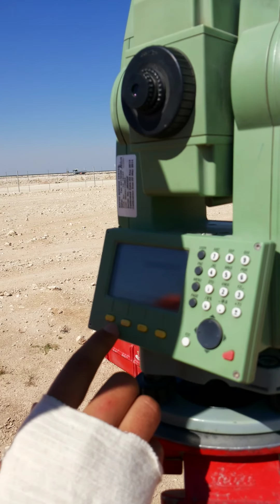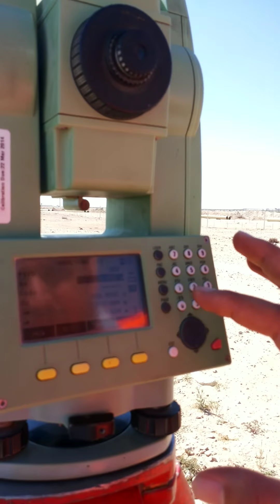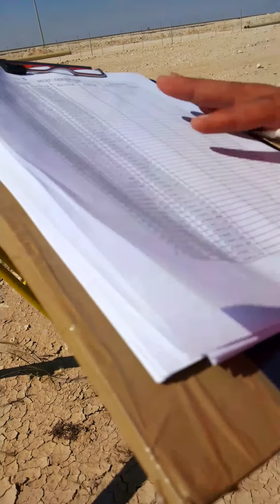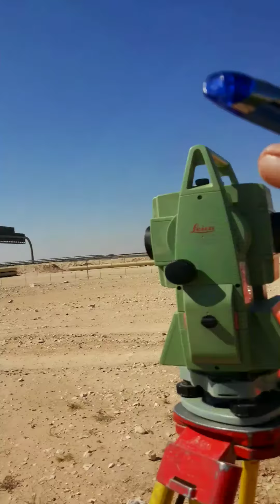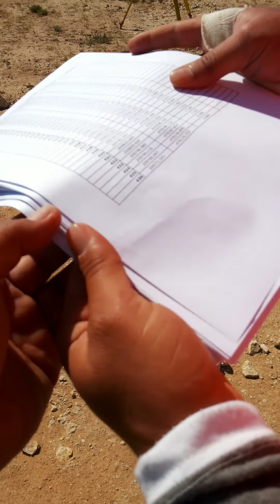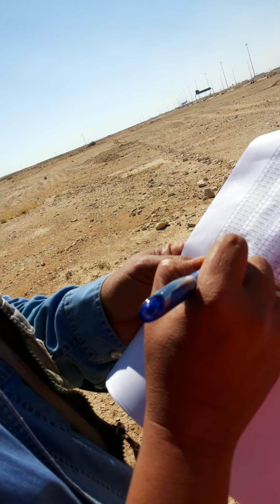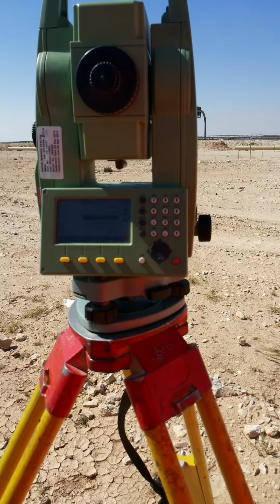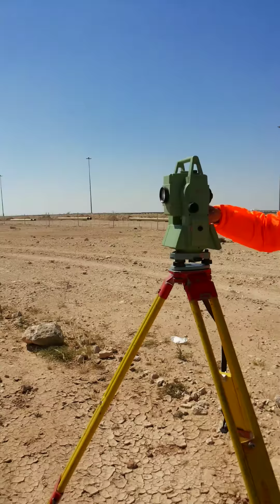Surveying resection method